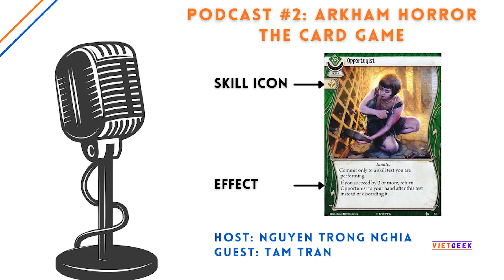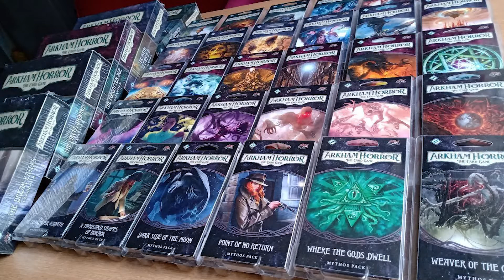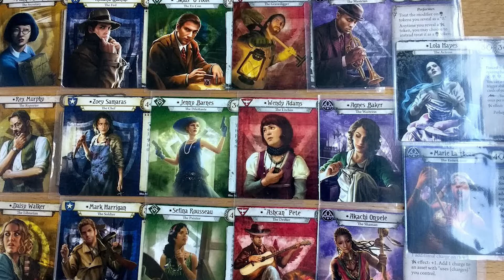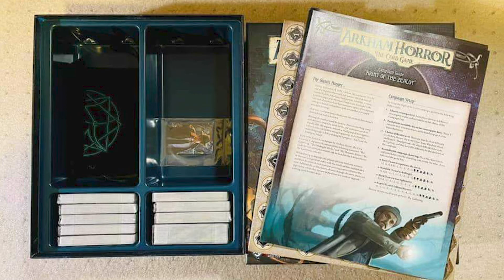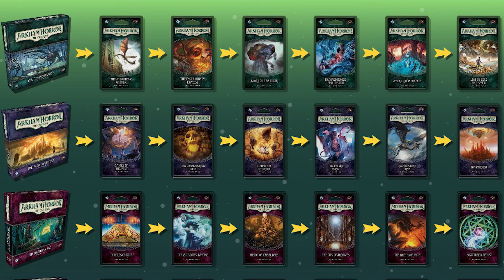PODCAST #2: ARKHAM HORROR THE CARD GAME - THỜI ĐIỂM TỐT NHẤT ĐỂ THAM GIA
Đây là buổi podcast mà Việt Geek và khách mời là anh Tam Tran cùng nhau chia sẻ về lý do bạn bắt đầu chơi Arkham Horror The Card Game ngay và luôn. Bên cạnh đó còn thảo luận về điểm hay của game và cập nhật tình hình hiện tại của game.
Nếu thấy hay hãy để lại 1 like và 1 sub cho tụi mình nhé.

0:00 Intro
5:52 Vì sao Arkham lại hay?
23:40 Tình hình hiện tại của Arkham
29:50 Nên bắt đầu từ đâu?
36:30 Kết thúc
Hệ thống kênh của Việt Geek